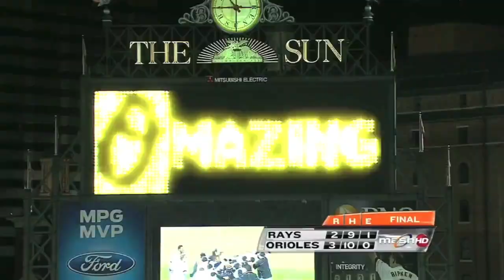Nate McLouth: Time To Say Goodbye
The Spastics bid a very fond farewell to Nate McLouth at the conclusion of his Orioles career. Also, definitely going to miss his dog too. Thanks for everything, Nate. Especially 2012.

The Spastics are an Arrested Development-themed Orioles podcast, and are a proud member of the Baltimore Sports Report Network.

song: Time To Say Goodbye, by Andrea Bocelli and Sarah Brightman